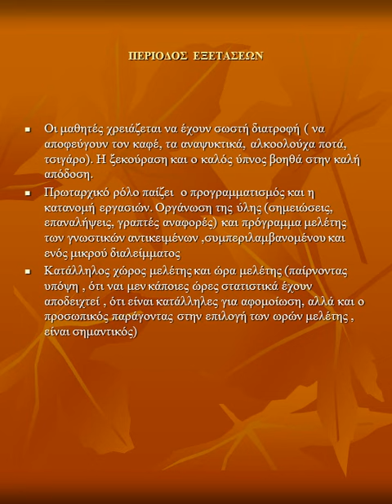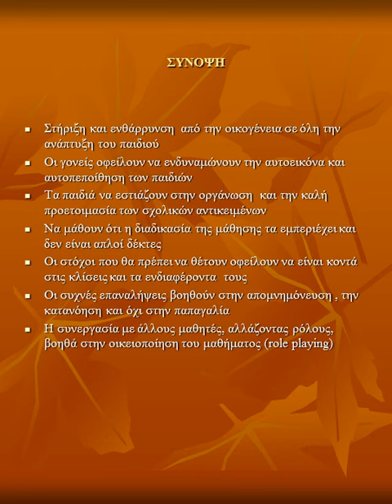ΤΟ ΑΓΧΟΣ ΤΗΝ ΠΕPΙΟΔΟ ΤΩΝ ΕΞΕΤΑΣΕΩΝ -